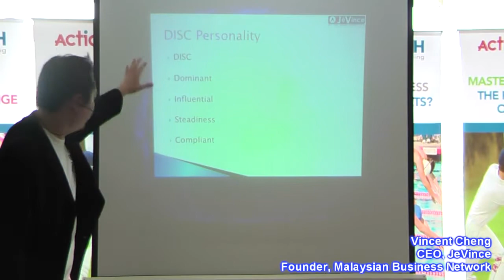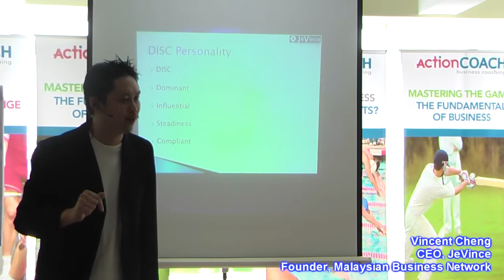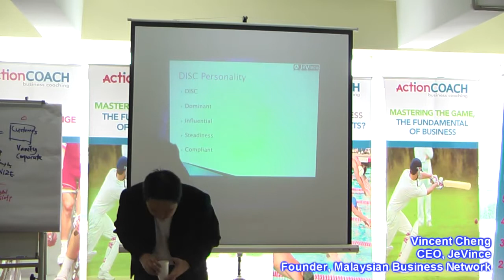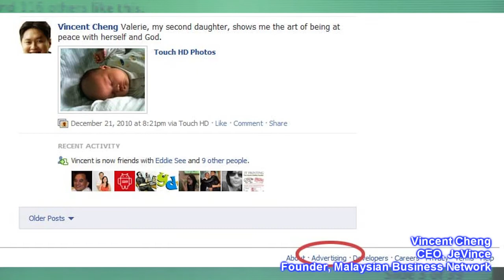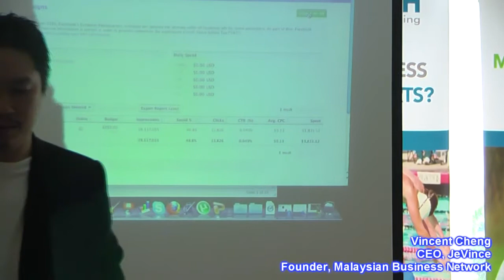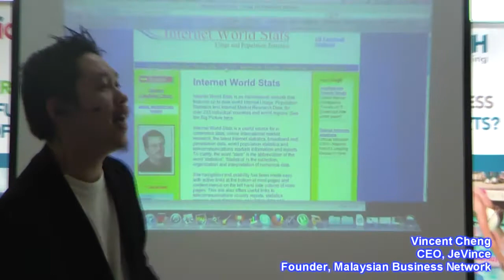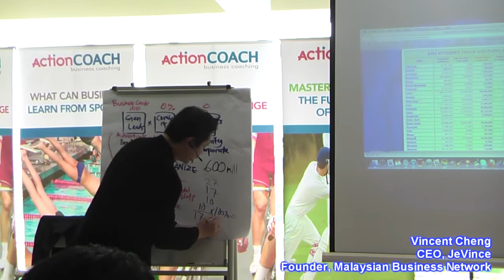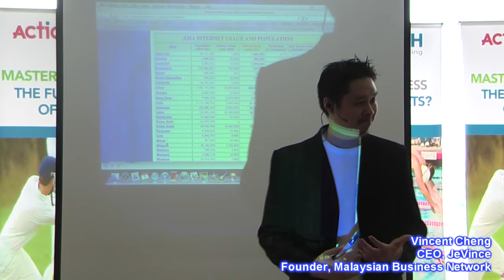Facebook Marketing Strategy - Digital Profit Club ActionCoach Kuala Lumpur, Malaysia - Part 3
Vincent Cheng, a Online Marketing Strategist from Malaysia, speaks about BlueTail Marketing System as well as effective Facebook Marketing Strategies for Small Businesses, in an event, Digital Profit Club, organized by ActionCoach International in Impian Meridian, USJ, Kuala Lumpur Malaysia. For more Online Marketing Tips and Strategies from Vincent Cheng and his company, JeVince Solutions, please click the following